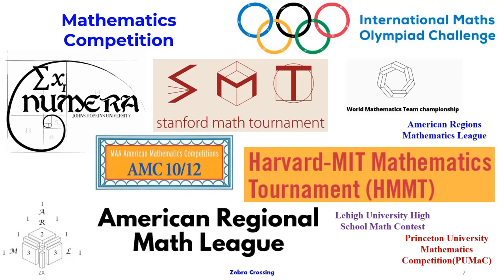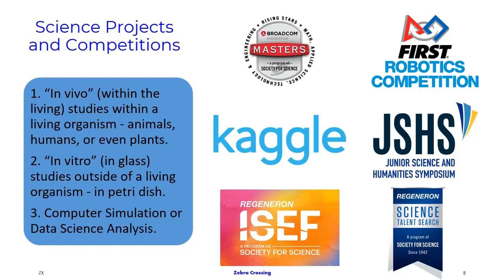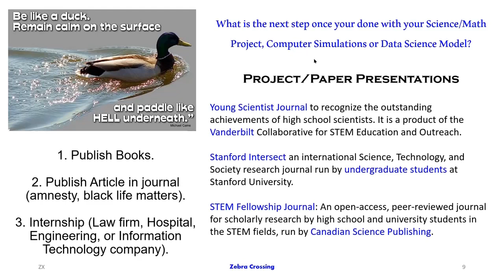CA103 | College Admissions Part 3/8 | Science & Math Competition, Liberal Arts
CA103 | College Admissions, Science & Math Competition, Law, Liberal Arts | Check out this video to Unlocking the Mysteries of the College Admission

00:10 Mathematics Competition, Princeton, MIT, Harvard, Johns Hopkins, Stanford.
01:45 Science Projects and Competitions, Regeneron, Kaggle, Broadcom Master, FLL, FRC, In vivo, In vitro, Data Science.
02:55 Project/Paper Presentations
03:45 Publish Books, Article in journal
04:00 Internship (Law firm, Hospital, Engineering, or IT company).

Also please click on the bell button to be the first to get the channel updates.

If you want me to make a video in any topic of your interest then please do let me know.